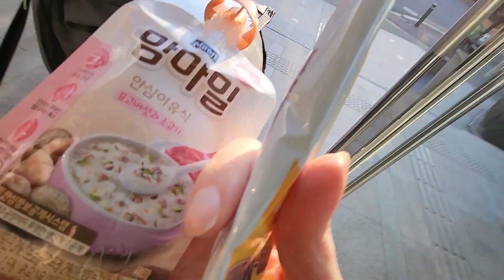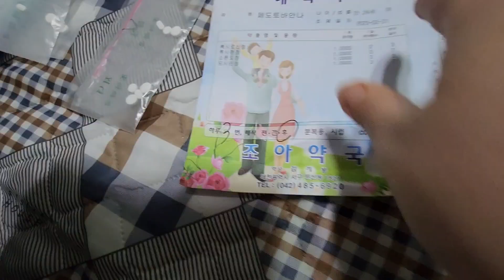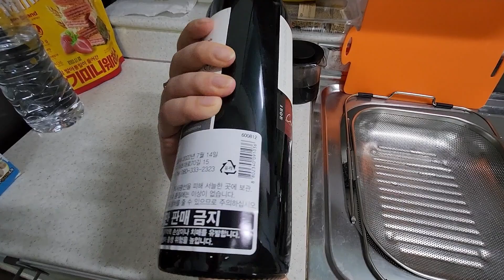VLOG | Мою мусор | Заказали холодную лапшу Нэнгмён | Сходила к стоматологу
Мой интернет-магазин одежды в Корее